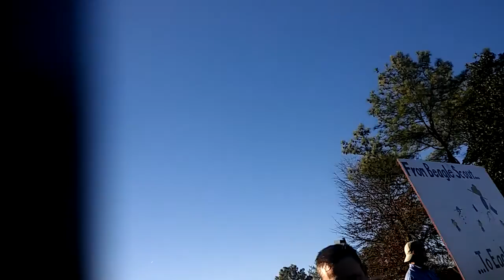Franklin Tennessee parade 2015